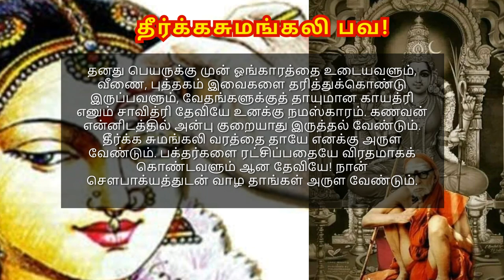தீர்க்க சுமங்கலி வரமருளும் 4வரி ஸ்லோகம் dheerga sumangali sloka Sengalipuram Anantharama Dheekshidar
சத்யவானின் மனைவி சாவித்ரியால் அருளப்பட்ட தீர்க்க சுமங்கலி வரமருளும் ஸ்லோகம்
 4 line manthram

 இத்துதியை காரடையான் நோன்பன்றும்(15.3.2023), செவ்வாய், வெள்ளிக்கிழமைகளிலும் பாராயணம் செய்தால் தீர்க்க சுமங்கலி வரம் கிட்டும்

சேங்காலிபுரம் அனந்த ராம தீக்ஷிதர் இந்த ஸ்தோத்திரத்தை தினமும் குளித்த பின் ஜபிக்க பரிந்துரைக்கிறார்

தீர்க்க சுமங்கலி வரமருளும் ஸ்லோகம்

1.ॐकार पूर्विके देवी , वीणा पुस्तक धारिणी , .
वेद मातर् नमस्तुभ्यं , अवैधव्यम् प्रयच्छमे।
ஓம்கார பூர்விகே தேவி வீணாபுஸ்தக தாரிணி
வேதமாதர் நமஸ்துப்யம் அவைதவ்யம் ப்ரயச்சமே.
1.Omkara poorvike devi , veena pusthaka dharini ,
Veda mathar namasthubhyam , avaidhavyam prayachame.

2.पथिव्रथे , महा भागे , भर्थ्रुश्च प्रियवाधिनी, .
अवैधव्यम् च सौभाग्यं देहि थ्वां मम सुवृथे,
पुत्रान् पौत्रान्श्च सौख्यं च सौमङ्गल्यं देहि मे ।।

பதிவ்ரதே மஹாபாகே பர்துஸ்ச ப்ரியவாதினி
அவைதவ்யம் ஸௌபாக்யம் தேஹி த்வம் மம ஸுவ்ருதே
புத்ரான் பௌத்ராம்ஸ்ச ஸௌக்யம்
ஸௌமங்கல்யம் ச தேஹிமே

2.Pathivrathe , maha bhage , bharthruscha priyaVadhini,
Avaidhavyam cha saubhagyam dehi thwam mama suvruthe,
Puthraan pouthraanscha saukhyam cha saumangalyam dehi may.

பொதுப்பொருள்:

தனது பெயருக்கு முன் ஓங்காரத்தை உடையவளும், வீணை, புத்தகம் இவைகளை தரித்துக்கொண்டு இருப்பவளும், வேதங்களுக்குத் தாயுமான காயத்ரி எனும் சாவித்ரி தேவியே உனக்கு நமஸ்காரம். கணவன் என்னிடத்தில் அன்பு குறையாது இருத்தல் வேண்டும். தீர்க்க சுமங்கலி வரத்தை தாயே எனக்கு அருள வேண்டும். பக்தர்களை ரட்சிப்பதையே விரதமாகக் கொண்டவளும் ஆன தேவியே! நான் சௌபாக்யத்துடன் வாழ தாங்கள் அருள வேண்டும்.

(சத்யவானின் மனைவி சாவித்ரியால் அருளப்பட்ட இத்துதியை காரடையான் நோன்பன்றும்(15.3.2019), செவ்வாய், வெள்ளிக்கிழமைகளிலும் பாராயணம் செய்தால் தீர்க்க சுமங்கலி வரம் கிட்டும்.)

Prayer for absence from widow hood
Translated by
P.R.Ramachander
(This is a great prayer chanted by Savithri , the wife of Sthyavan addressed to goddess Gayathri to save the life of her husband. The great Sengalipuram Anantha Rama Deekshithar recommends this stotra to be chanted daily after bath.)
1.Omkara poorvike devi , veena pusthaka dharini ,
1.Oh Goddess with “Om” prefixed to her name , who holds the Veena and the book,
I salute you oH mother of Vedas, Please grant me the absence of widowhood.
2.Pathivrathe , maha bhage , bharthruscha priyaVadhini,
2.Oh Goddess who is dedicated to her husband , oh lucky one ,
Who tells words that pleases her husband and who has made virtue her penance ,
You please grant me absence of widowhood and all round prosperity,
And also sons, grand sons , pleasant life and auspicious state.